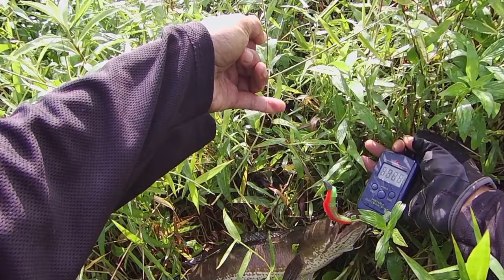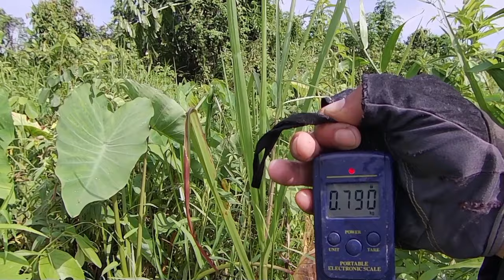CASTING DI SARANG HARUAN | umpan softlure memang menjadi di spot berair hitam kelam ni.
CASTING HARUAN DI SARANG HARUAN BERAIR HITAM KELAM